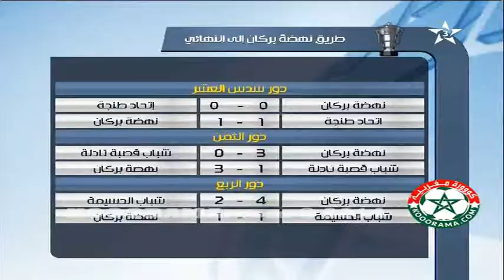اخر استعدات نهضة بركان قبل مواجهة الفتح الرباطي "نهائي كاس العرش '2013/2014 بالإضافة الى التصريحات